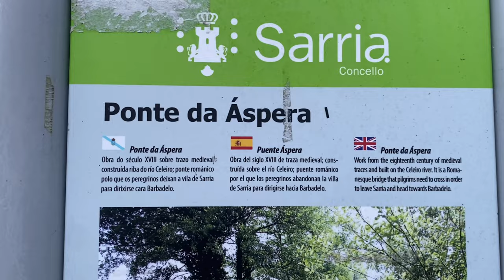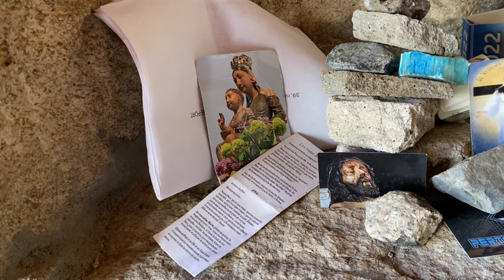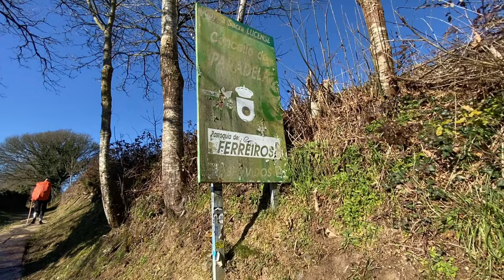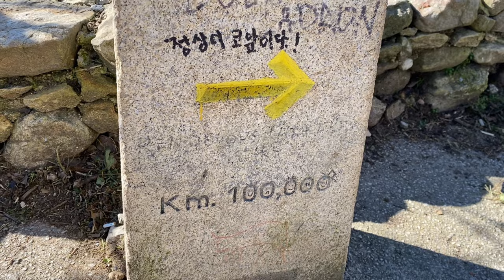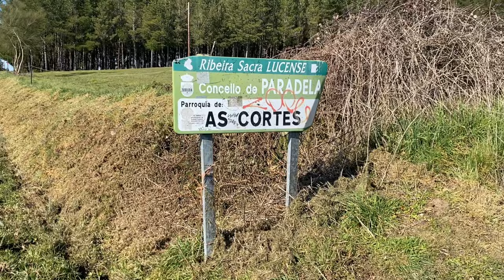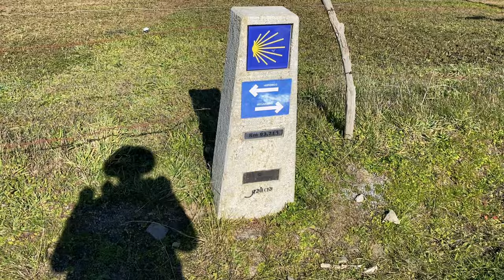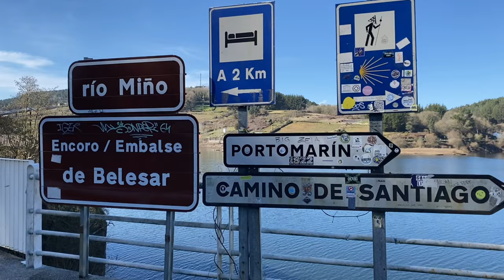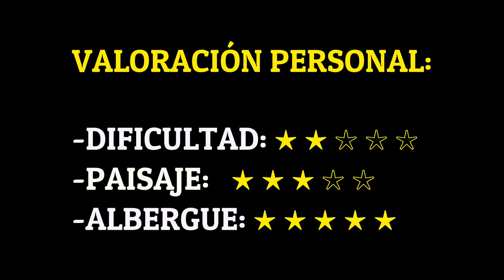EL CAMINO DE SANTIAGO EN INVIERNO - CAPÍTULO 10: PORTOMARÍN (CAMINO FRANCÉS) | CHUMARI TV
Muy buenas y bienvenidos una vez más a mi canal, hoy os enseño cuál fue mi experiencia haciendo el Camino de Santiago en invierno. Durante el noveno día bajamos de los 100 kilómetros para llegar hasta nuestro destino: Santiago de Compostela.